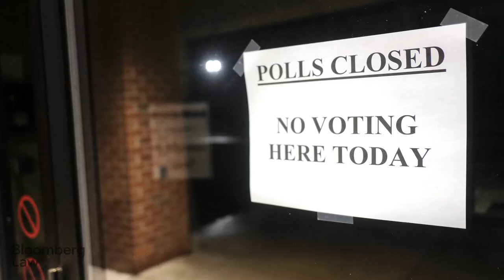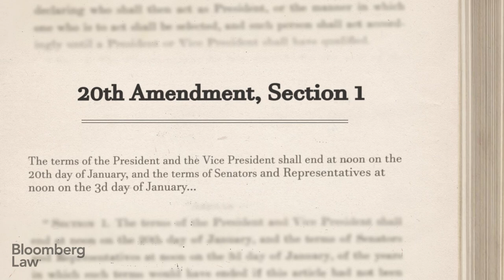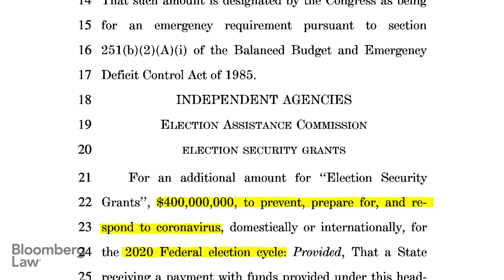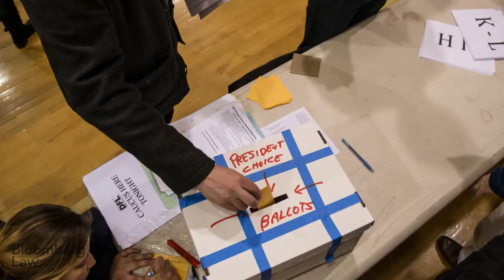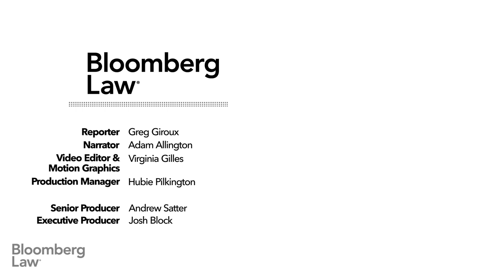Voting During a Pandemic: Coronavirus and the Ballot Box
The Covid-19 crisis is taking its toll on the 2020 elections by postponing primaries and freezing campaigns. In Wisconsin, which went forward with voting, chaos and partisan politics reigned.

With less than seven months until November, Americans are wondering what it will take to have a free, fair -- and safe -- election. In this video, featuring UC Irvine law professor Rick Hasen and Bloomberg Government’s Greg Giroux, we answer the question on everyone’s mind: How do we vote during a pandemic? (Producer: Andrew Satter; Executive Producer: Josh Block)